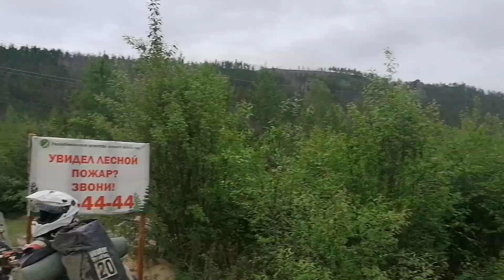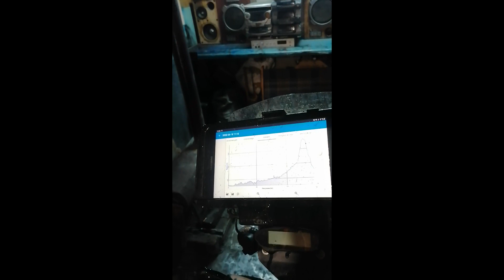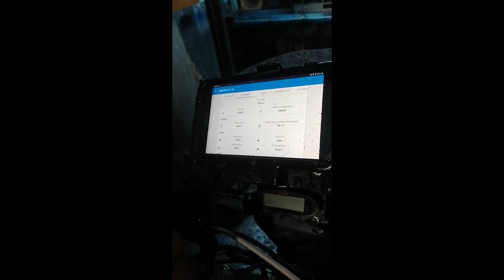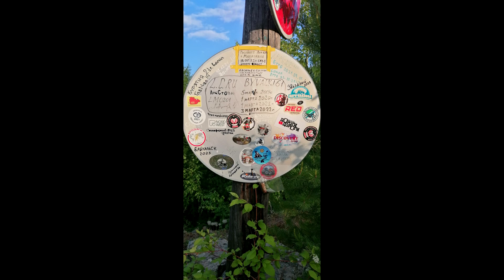Идущие по БАМу Байк-пост Северомуйск-Витимский мост 2023.